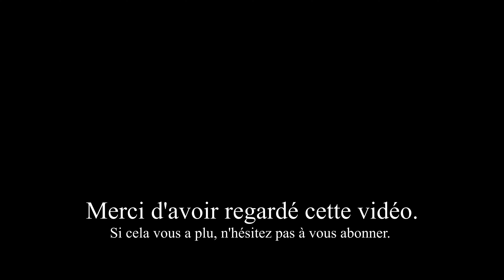NEW RARE BEAUTY POSITIVE LIGHT TINTED MOISTURIZER : Crash Test 🤔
Coucou tout le monde, voici un crash test sur le fond de teint RARE BEAUTY POSITIVE LIGHT TINTED MOISTURIZER. J'espère que ça vous plaira gros bisous 😘